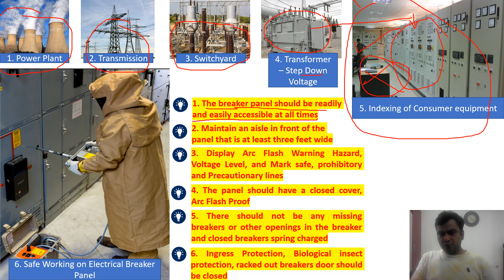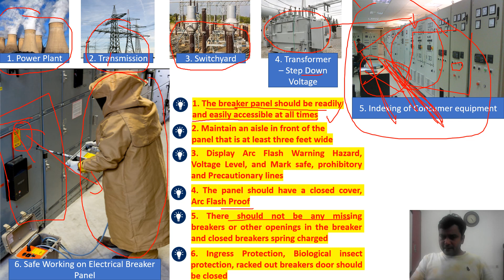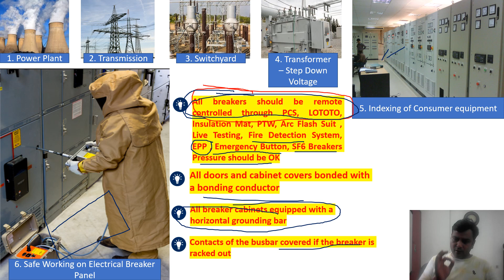Electrical Panel Circuit Breaker Safety